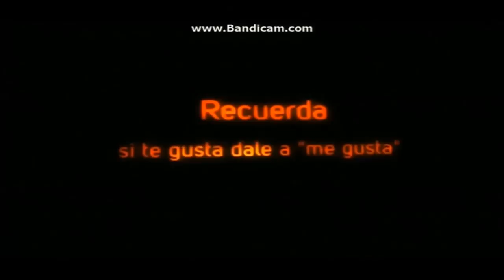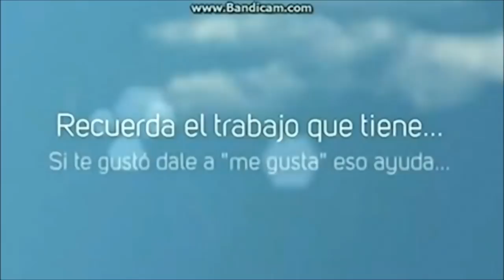Sleeping Dogs Dinero Rápido Parte 2 Peleas de gallos (700 en 20 min)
Segunda y última parte de cómo conseguir dinero rápido!! En  este se consigue mucho más dinero, pero la forma es más aburrida... Espero que os guste y ayude.

Si el vídeo gusta o sirve se debería indicar con un like y si se quiere comentar... Si no  gusta, lo suyo sería que se explicara el porqué en los comentarios, para poder mejorar...